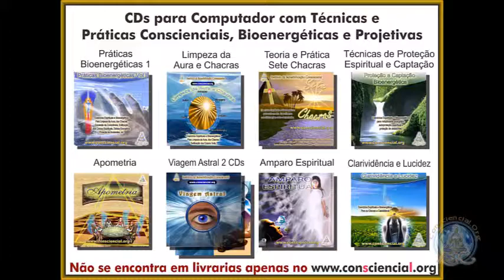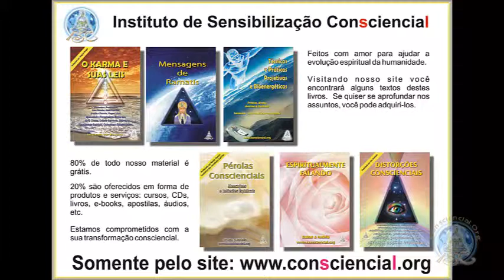A Energia é da Natureza, o amor é nosso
Dicas simples e relaxante de se religar a natureza com amor e simplicidade.